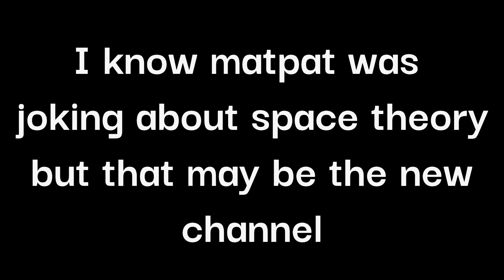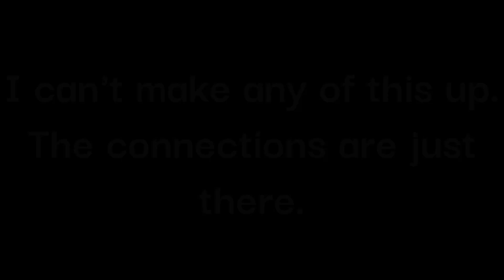The hunt Begins!! Matpat theory!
Feedback is helpful!